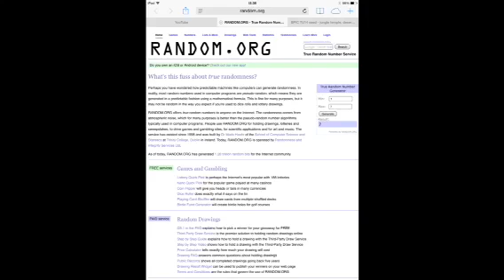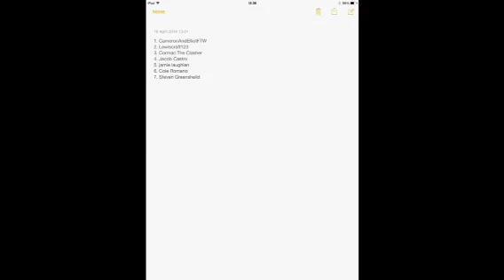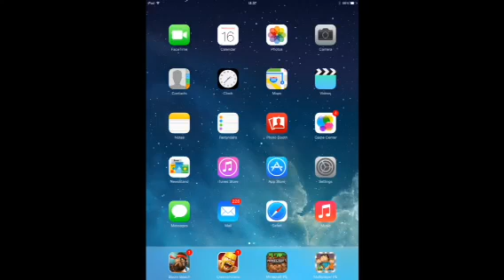Giveaway winners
In this video I announce the winners of my $10 iTunes giveaway